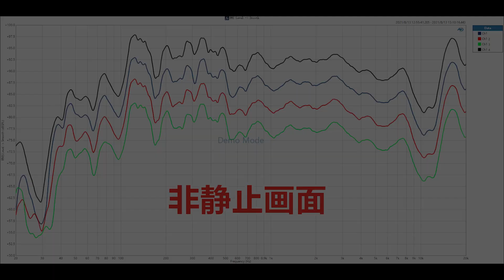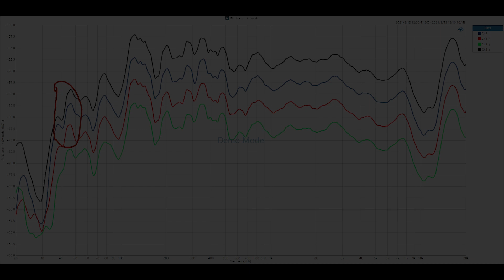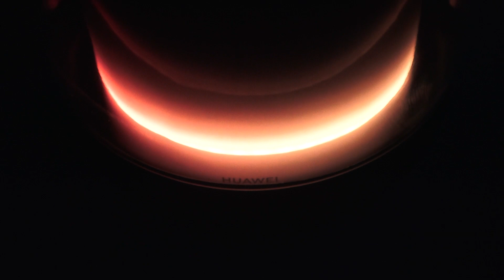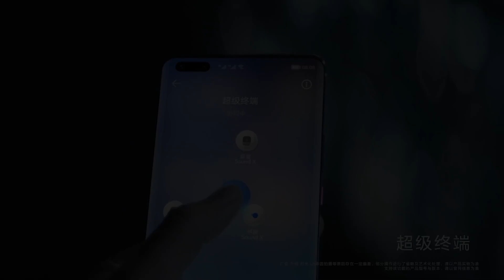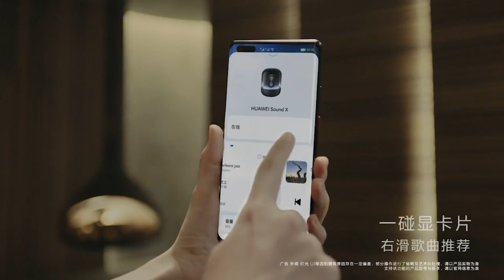华为Sound X （2021年新款）智能音箱音质测评，对比苹果HomePod